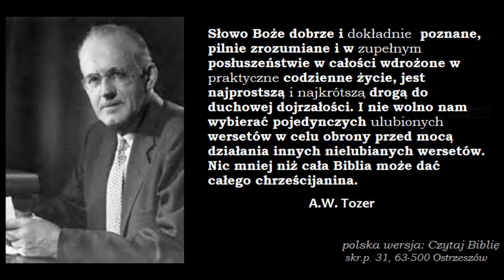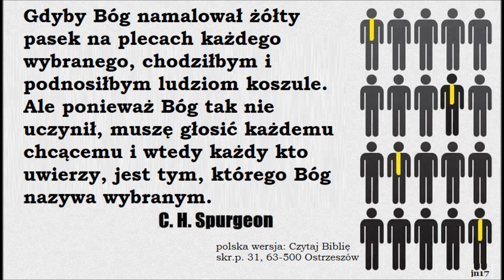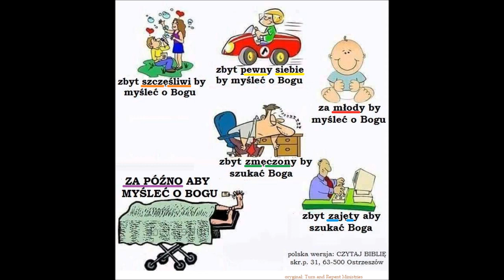Jezus jest Pierworodnym wszelkiego stworzenia Burkhard Wandhoff A014 Zielone Niwy